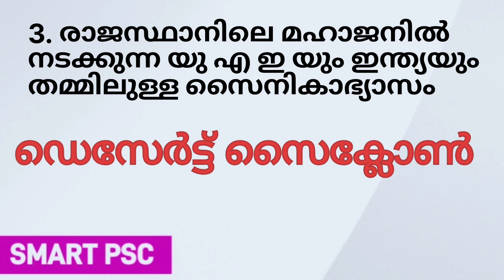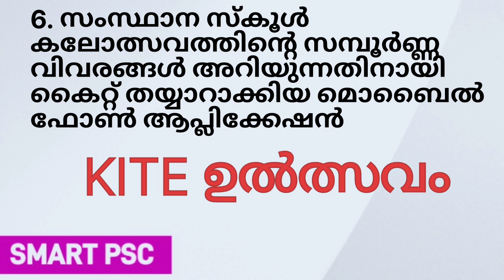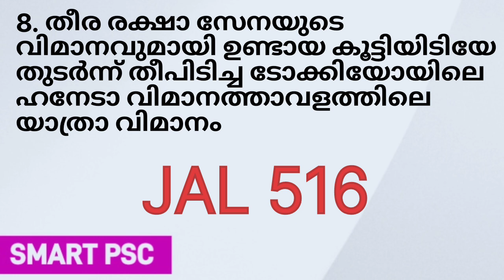IAS ലഭിക്കുന്ന ആദ്യ അഗ്നിരക്ഷാസേന ഓഫീസർ? | Daily current affairs | January 4 | LDC | LGS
2024 ലെ പരീക്ഷകൾക്ക് വേണ്ടിയുള്ള ക്ലാസുകൾക്ക് ബന്ധപ്പെടുക

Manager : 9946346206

LDC 2024 / LGS 2024 / university LGS MAINS / lpup ഓൺലൈൻ & ഓഫ്‌ലൈൻ ബാച്ചുകൾ